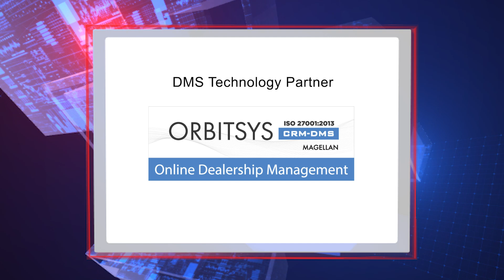RGI Autocar Awards 2022 Promo 1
Are you ready to watch the most coveted awards of India’s Automobile Industry?

Watch all the action as the biggest automotive brands will be present in these awards!